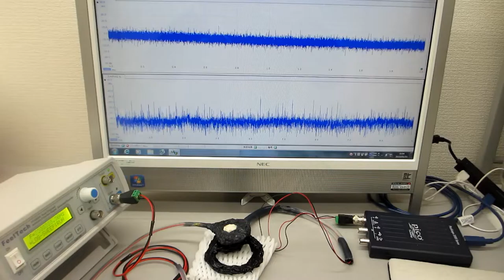メガヘルツの超音波システム（超音波の発振制御技術の応用）